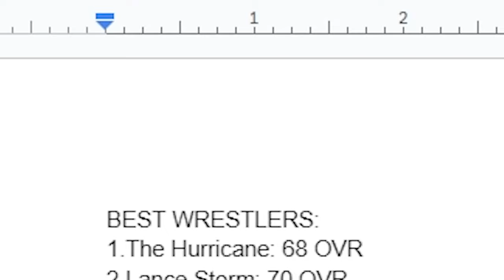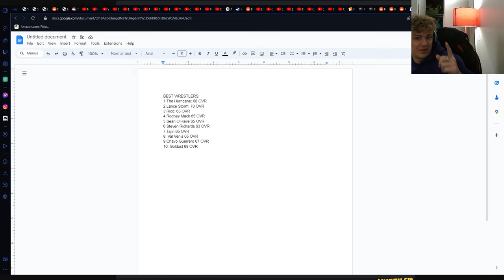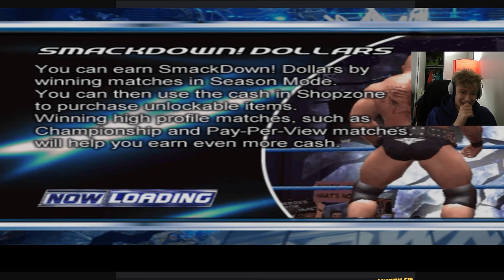Here Comes The Pain Has The Best Season Mode Ever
Rodney Mack will become a household name whether Vince likes it or not